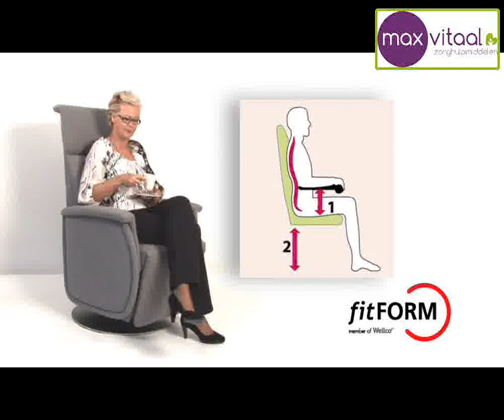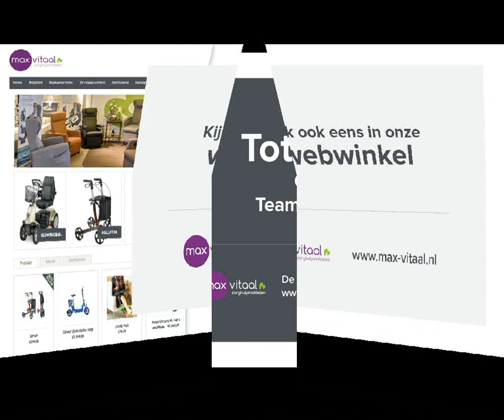Fitform Sta op Stoel - Onze visie op gezond zitten - Max Vitaal